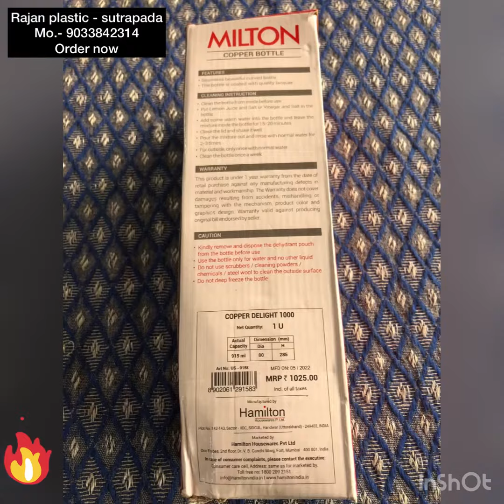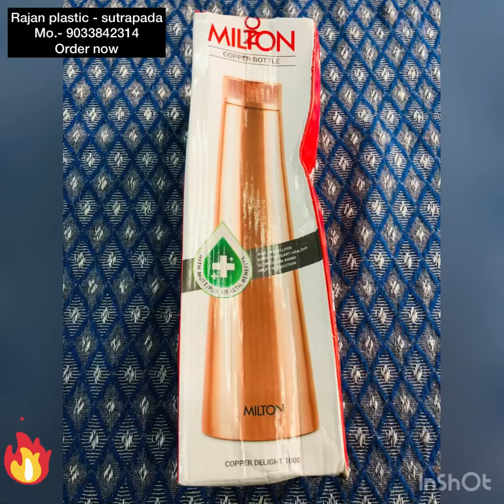Milton copper water bottle. !! Copper delight 1000 ml. !! Milton tamba bottle 1000 ml.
Milton copper water bottle
Copper bottle

MILTON

AIDS WEIGHT LOSS KEEPS THE HEART HEALTHY SLOWS DOWN AGING HELPS IN DIGESTION

MILTON COPPER BOTTLE

FEATURES
-Seamless beautiful curvest bottle
-The bottle is coated with quality lacquer

CLEANING INSTRUCTION
-Clean the bottle from inside before use
-Put Lemon Juice and Salt or Vinegar and Salt in the bottle
-Add some warm water into the bottle and leave the moxture inside the bottle for 15-20 minutes
-Close the lid and shake it well
-Pour the mixture out and rinse with normal water for 2-3 times
-For outside, only rinse with normal water
-Clean the bottle once a week

WARRANTY
-This product is under 1 year warranty from the date of retail purchase against any manufacturing defects in material and workmanship. The Warranty does not cover damages resulting from accidents, mishandling or tampering with the mechanism, product color and graphics design. Warranty valid against producing original bill endorsed by selier.

CAUTION
-Kindly remove and dispose the dehydrant pouch from the bottle before use
-Use the bottle only for water and no other liquid •
-Do not use scrubbers/cleaning powders/ chemicals/steel wool to clean the outside surface
-Do not deep freeze the bottle

COPPER DELIGHT 1000 1U Net Quantity.
Dimension (mm)

Actual Capacity - 915 ml
MFD ON: 05/2022
Art No: US-0158
MRP 1025.00 Incl. of all taxes

Manufactured by Hamilton Housewares P. Li Plot No. 142-143, Sector-1IDC, SIDCUL, Haridwar (Uttarakhand)-249403, INDIA Marketed by Hamilton Housewares Pvt Ltd One Fobes, 2nd floor, Dr. V. B. Gandhi Marg, Fort, Mumbai-400 001, India. In case of consumer complaints, please contact the executive: Consumer care cell, Address: same as for marketed by.. Toll free no: 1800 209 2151

एड्स वजन घटाने से हृदय स्वस्थ रहता है, उम्र बढ़ने की गति धीमी होती है, पाचन में मदद मिलती है

मिल्टन तांबे की बोतल विशेषताएँ
-निर्बाध सुंदर वक्र बोतल बोतल गुणवत्ता लाह के साथ लेपित है सफाई निर्देश उपयोग करने से पहले बोतल को अंदर से साफ करें बोतल में नींबू का रस और नमक या सिरका और नमक डालें बोतल में थोड़ा गर्म पानी डालें और मिश्रण को बोतल के अंदर 15-20 मिनट के लिए छोड़ दें ढक्कन को बंद करके अच्छी तरह हिलाएं और मिश्रण को बाहर निकाल दें और सामान्य पानी से धो लें 2-3 बार बाहर के लिए, केवल सामान्य पानी से धो लें सप्ताह में एक बार बोतल को साफ करें

गारंटी
- यह उत्पाद सामग्री और कारीगरी में किसी भी निर्माण दोष के खिलाफ खुदरा खरीद की तारीख से 1 साल की वारंटी के तहत है। वारंटी दुर्घटनाओं, गलत प्रबंधन या तंत्र के साथ छेड़छाड़, उत्पाद के रंग और ग्राफिक्स डिजाइन के परिणामस्वरूप होने वाले नुकसान को कवर नहीं करती है। सेलियर द्वारा समर्थित मूल बिल प्रस्तुत करने के विरुद्ध वारंटी मान्य है।

एम सावधानी
-कृपया उपयोग करने से पहले बोतल से डिहाइड्रेंट पाउच को हटा दें और उसका निपटान करें बोतल का उपयोग केवल पानी के लिए करें और कोई अन्य तरल नहीं • स्क्रबर/क्लीनिंग पाउडर का प्रयोग न करें/ बाहरी सतह को साफ करने के लिए रसायन/इस्पात ऊन बोतल को डीप फ्रीज न करें

कॉपर डिलाइट 1000 1यू शुद्ध मात्रा। आयाम (मिमी) वास्तविक क्षमता एच व्यास 285 915 मिली 80 एमएफडी चालू: 05/2022 कला संख्या: यूएस-0158 एमआरपी 1025.00 सहित सभी करों का ्वारा बनाया गया हैमिल्टन हाउसवेयर्स पी. लि प्लॉट नंबर 142-143, सेक्टर -1 आईडीसी, सिडकुल, हरिद्वार (उत्तराखंड) -249403, भारत हैमिल्टन हाउसवेयर्स प्राइवेट लिमिटेड द्वारा विपणन किया गया वन फोब्स, दूसरी मंजिल, डॉ. वी.बी. गांधी मार्ग, किला, मुंबई-400 001, भारत।

એડ્સ વજન ઘટાડવું હૃદયને સ્વસ્થ રાખે છે વૃદ્ધાવસ્થાને ધીમું કરે છે પાચનમાં મદદ કરે છે

મિલ્ટન કોપર બોટલ વિશેષતા સીમલેસ સુંદર વળાંકવાળી બોટલ આ બોટલ ગુણવત્તા રોગાન સાથે કોટેડ છે સફાઈ સૂચના વાપરતા પહેલા બોટલને અંદરથી સાફ કરો બોટલમાં લીંબુનો રસ અને મીઠું અથવા વિનેગર અને મીઠું નાખો, બોટલમાં થોડું ગરમ ​​પાણી ઉમેરો અને 15-20 મિનિટ માટે બોટલની અંદર આ મિશ્રણ છોડી દો. ઢાંકણ બંધ કરો અને તેને સારી રીતે હલાવો, મિશ્રણ રેડો અને સામાન્ય પાણીથી કોગળા કરો 2-3 વખત બહાર માટે, ફક્ત સામાન્ય પાણીથી કોગળા કરો અઠવાડિયામાં એકવાર બોટલ સાફ કરો વોરંટી આ ઉત્પાદન સામગ્રી અને કારીગરીમાં કોઈપણ ઉત્પાદન ખામી સામે છૂટક ખરીદીની તારીખથી 1 વર્ષની વોરંટી હેઠળ છે. વોરંટી અકસ્માતો, મિકેનિઝમ, ઉત્પાદનનો રંગ અને ગ્રાફિક્સ ડિઝાઇન સાથે ગેરવહીવટ અથવા છેડછાડના પરિણામે થતા નુકસાનને આવરી લેતી નથી. સિલિયર દ્વારા સમર્થન કરાયેલ મૂળ બિલના ઉત્પાદન સામે વોરંટી માન્ય છે. એમ સાવધાન કૃપા કરીને ઉપયોગ કરતા પહેલા બોટલમાંથી ડીહાઈડ્રન્ટ પાઉચને દૂર કરો અને તેનો નિકાલ કરો. • સ્ક્રબર/સફાઈ પાવડરનો ઉપયોગ કરશો નહીં/ બહારની સપાટીને સાફ કરવા માટે રસાયણો/સ્ટીલ ઊન બોટલને ડીપ ફ્રીઝ કરશો નહીં કોપર ડિલાઈટ 1000 1યુ નેટ જથ્થો. પરિમાણ (mm) વાસ્તવિક ક્ષમતા એચ દિયા 285 915 મિલી 80 MFD પર: 05/2022 આર્ટ નંબર: US-0158 MRP 1025.00 સહિત તમામ કર 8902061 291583 દ્વારા ઉત્પાદિત હેમિલ્ટન હાઉસવેર પી. લિ પ્લોટ નંબર 142-143, સેક્ટર-1IDC, SIDCUL, હરિદ્વાર (ઉત્તરાખંડ)-249403, ભારત હેમિલ્ટન હાઉસવેર